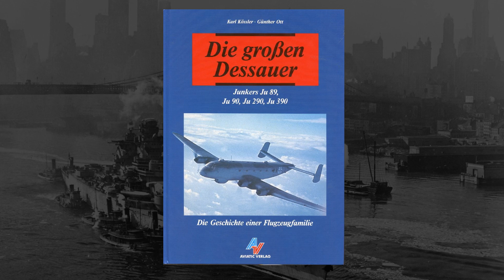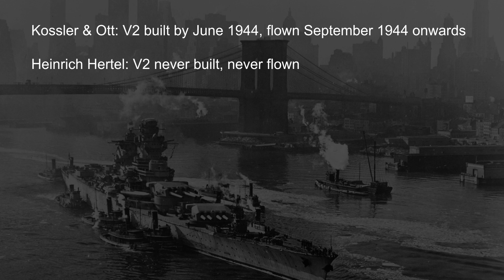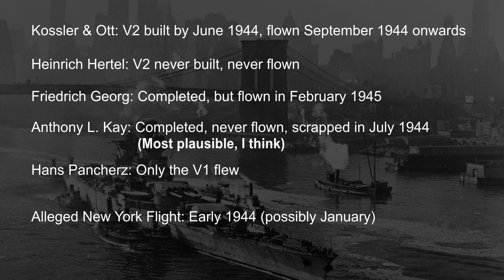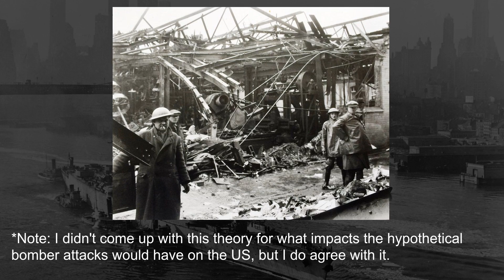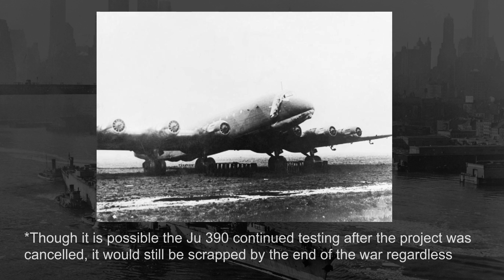German Bombers Over New York City: Junkers Ju 390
In this video, we discuss the Junkers Ju 390, a seldom photographed prototype bomber from Nazi Germany's Amerikabomber project. We discuss the origins of the project, the creation of the Ju 390, and the great myth of its alleged undetected flight over New York City.

But really, there are only a handful of pictures of the Ju 390, all of them low resolution.